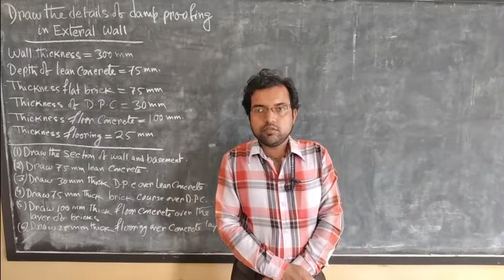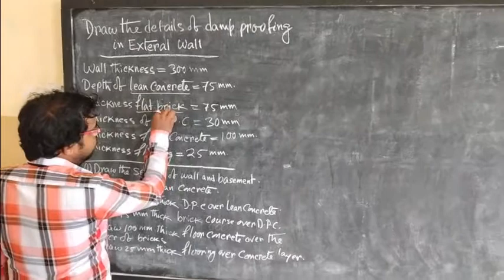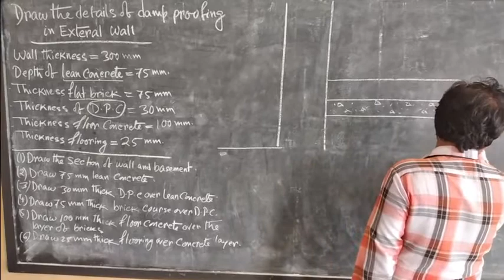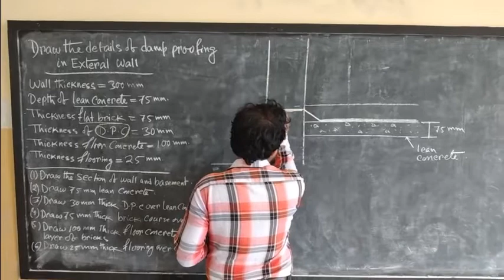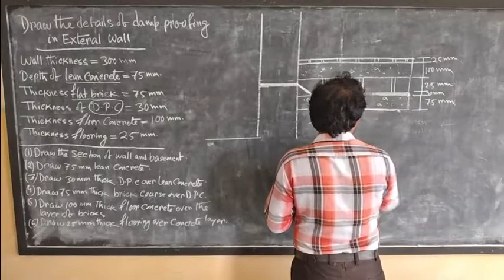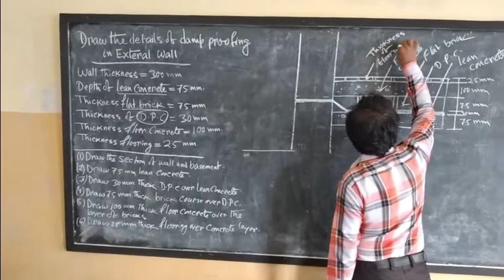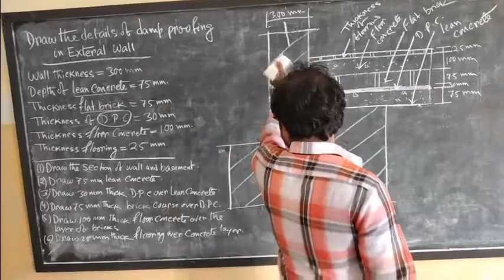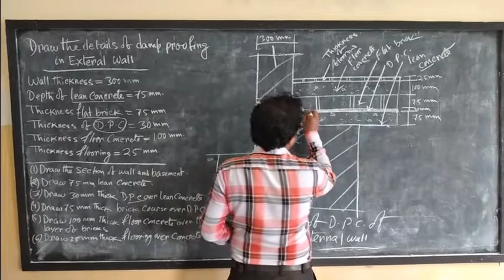DRAWING DETAILS OF DAMP PROOFING OF EXTERNAL WALL BY SANTOSH DUTTA